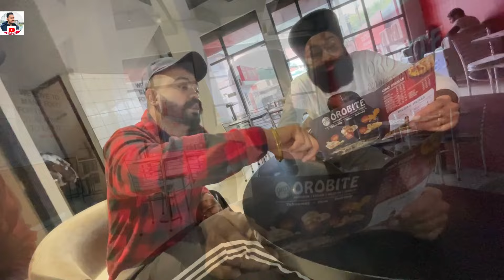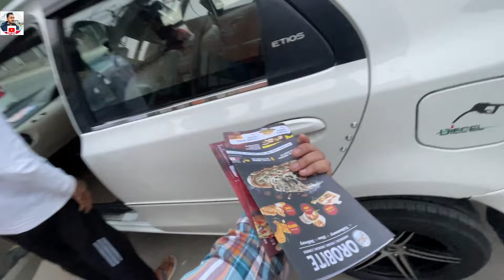Gas Cylinder Wale Cylinder Vich Pani Payi Jande Yaar !!